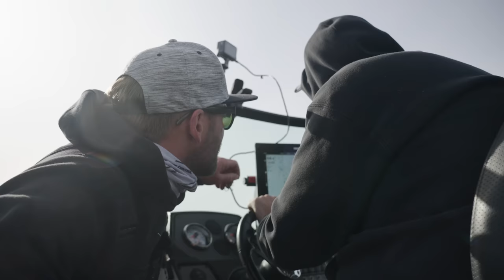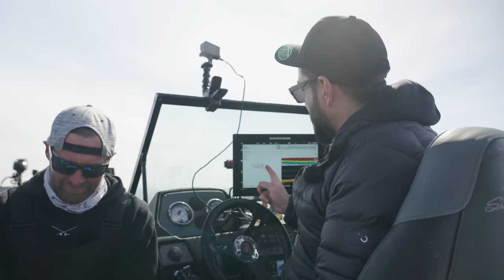Big Fish in Norwegen! Wo stehen die dicken Fische?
Die letzte Folge unser diesjährigen Norwegen-Triologie steht an. Zu diesem epischen Finale gehen Mensch und Material bis an die Grenzen. Wir setzen alles auf eine Karte und fahren, mit dem eigenen Boot, 30 Kilometer raus aufs offene Meer. Raus zu den ersten großen Plateaus, auf der Suche nach den echten BIG MAMAS. Ob der Plan aufgeht? Seid gespannt...

Film und Schnitt: Big L-Fishing GmbH